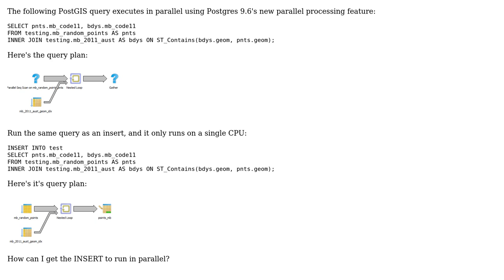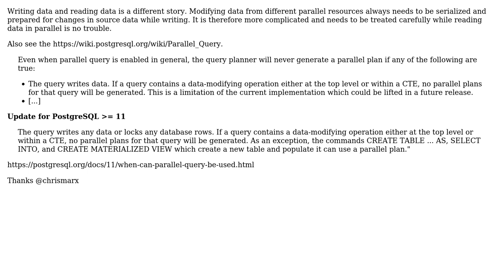GIS: Unable to do a parallel INSERT using Postgres 9.6.0 & PostGIS 2.3.0 (2 Solutions!!)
GIS: Unable to do a parallel INSERT using Postgres 9.6.0 & PostGIS 2.3.0

With thanks & praise to God, and with thanks to the many people who have made this project possible! | Content (except music & images) licensed under CC BY-SA | Music | Images & others | With thanks to user minus34 user Mike T user Matthias Kuhn user Alexi Theodore and the Stack Exchange Network Trademarks are property of their respective owners. You are responsible for your own actions.